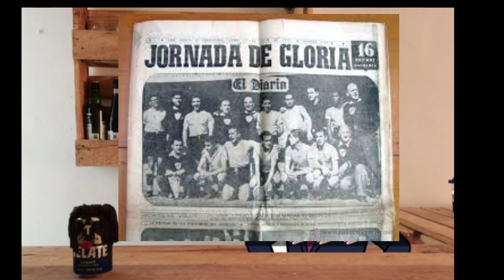Prensa Tica hablando sobre El Maracanazo ... Pero y el Aztecazo????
Y pensar que si hay mucha gente que le dan más importancia al Aztecazo por qué en México somos más de 120 millones de habitantes